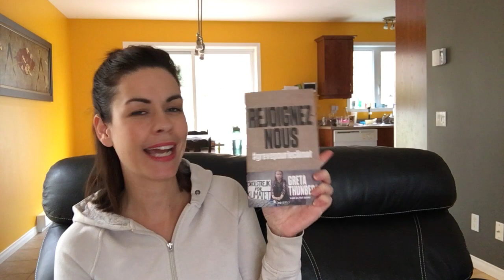Les lectures de Cindy #3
Booktube #3

Je vous parle des livres:

La servante écarlate de Margaret Atwood

Changer l'eau des fleurs de Valérie Perrin

Rejoignez-nous grevepourleclimat de Greta Thunberg

Bonnes lectures et au plaisir de partager! ;)